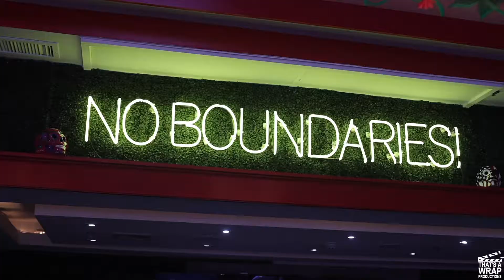Dirty Taco Woodbury Full Version